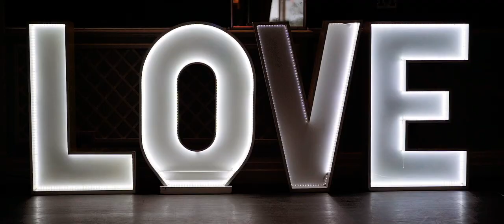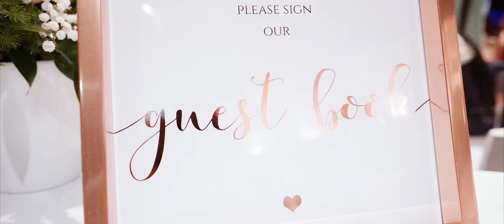Sam & Melissa Wedding Film // The Bromley Court Hotel